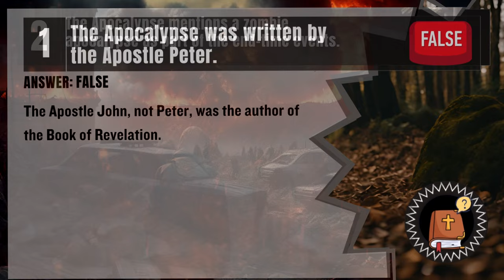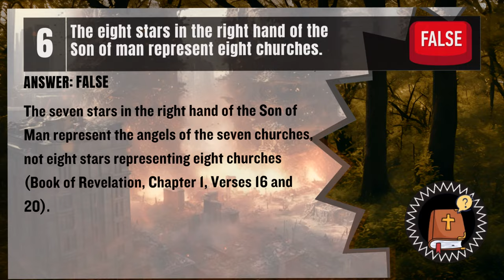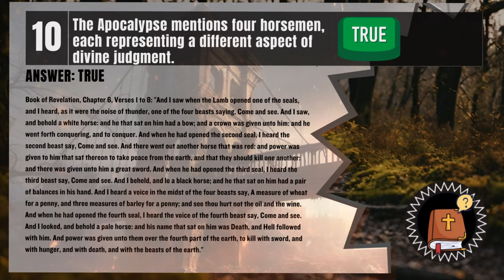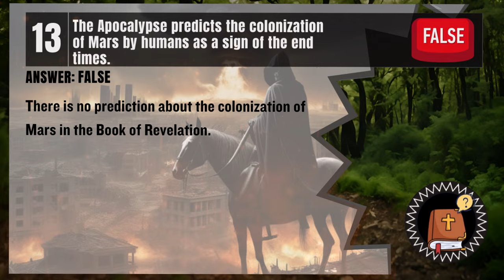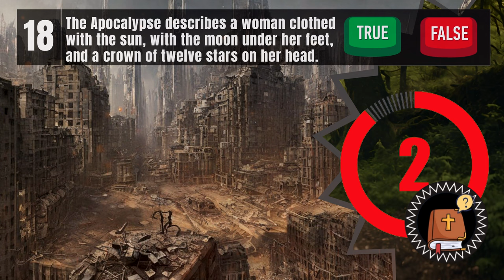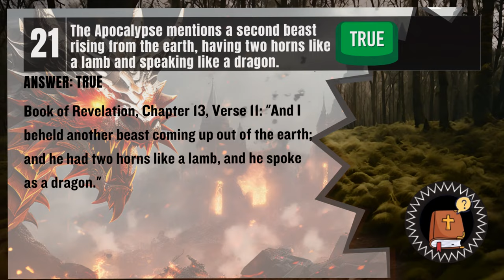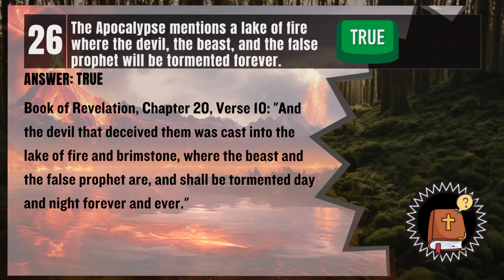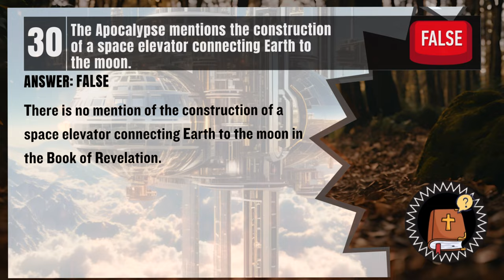30 APOCALYPSE QUIZ | Bible Quiz Questions True False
Welcome to Bible Quiz! Get ready for a quick True or False challenge about the Book of Apocalypse on our YouTube channel. Are you ready to put your knowledge to the ultimate test? Welcome to "BIBLE QUIZ"! All levels - 30 questions - 10 Easy 10 Moderate 10 Hard - About the Book of Revelation To Test Your Bible Knowledge.

Embark on a journey through the life, teachings, and impact with our 30 Bible Quiz True or False questions, each designed to challenge you.
Challenge your friends, family, and fellow brothers and sisters to see who can conquer BIBLE QUIZ!📖✨